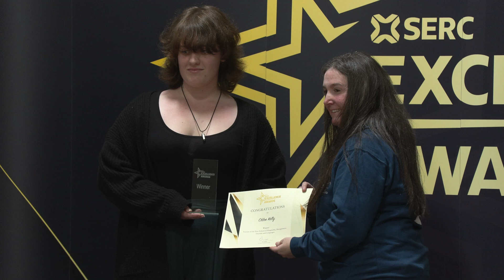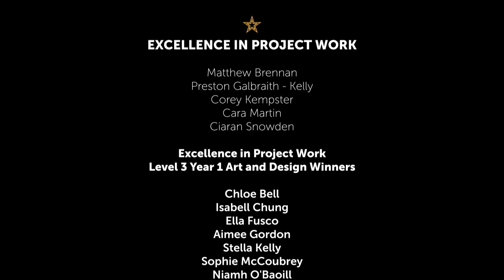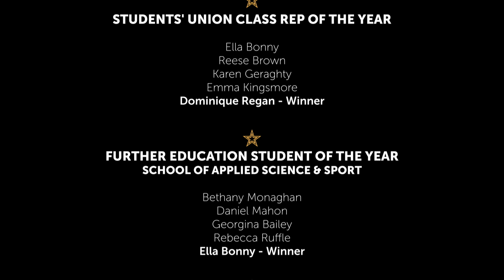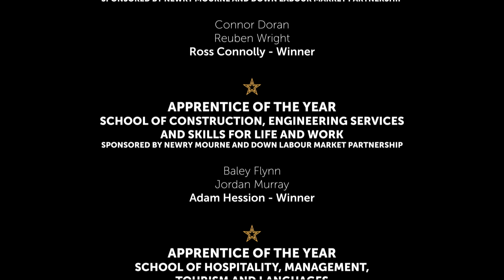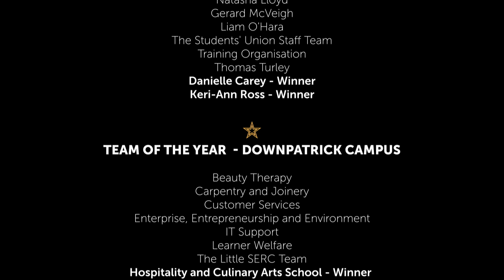Downpatrick Excellence Awards. 2024